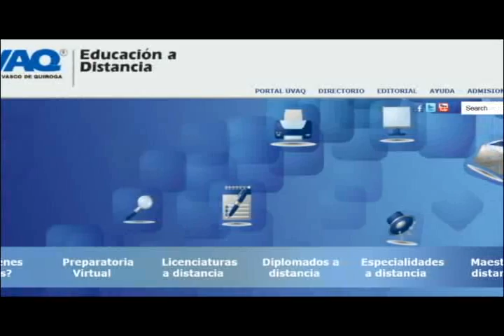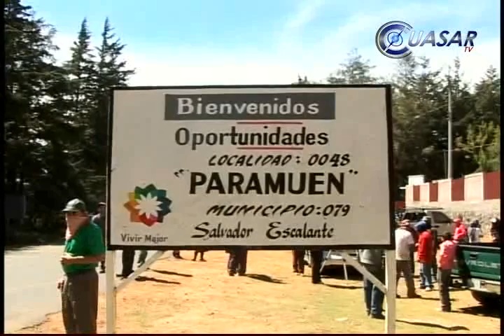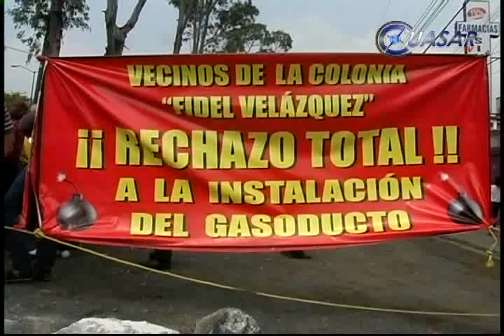Noticias de Michoacán, CuasarTv a 30 de Mayo del 2013